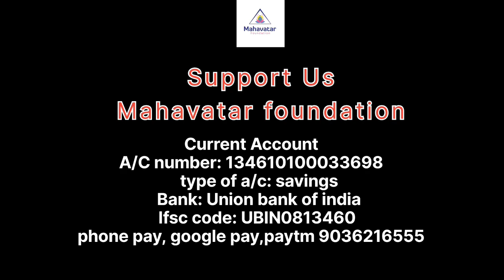ದಿನ#64: ಭಾಗವಹಿಸುವವರ ಅದ್ಭುತ ಅನುಭವಗಳು, ಪ್ರಶ್ನೆಗಳು ಮತ್ತು ಉತ್ತರಗಳು I 365HWP-2024